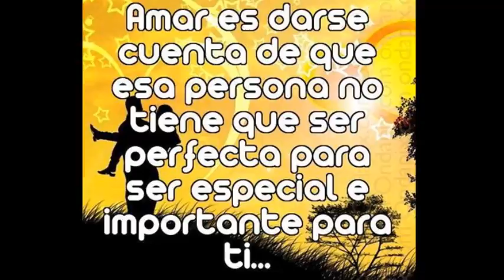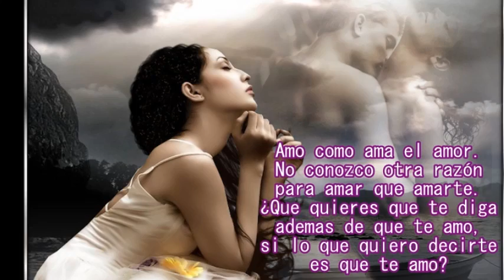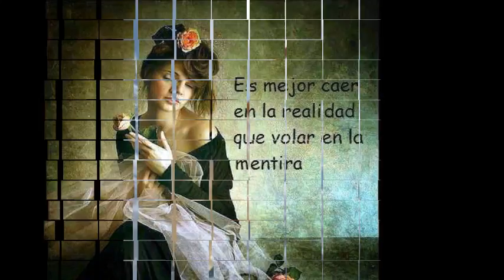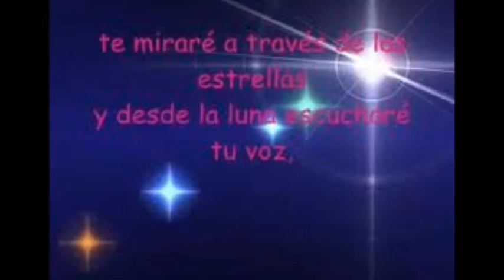Yo Te Seguire - Alberto Plaza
Dame tu mano y camina sin temores porque seguiremos el mismo sendero, el camino que conduce a los amores en la misma tierra, bajo el mismo cielo..Mira y piensa cuanto te he conocido.. A lo largo de nuestras vidas, siempre van haber momentos de duda, de ira, de decepción, la relaciones humanas son difíciles, muchas veces nuestras vistas se nublan, vemos fantasmas detrás, puede que tengamos razón, pero no hay que olvidar que no somos perfectos, hay que entender que a veces nuestra fe, voluntad, animo... se encuentran en una crisis, la mayoría de las veces, aunque exista un sentimiento de corazón, hay actos que pueden hacer que estos se esfumen hacia el olvido...recuerda el principio del amor es dejar que aquellos que conocemos sean ellos mismos, y no tratarlos de adaptar a nuestra propia imagen, porque entonces solo amaremos el reflejo de nosotros mismos en ellos. Ļ☆҈ѶԐ♥